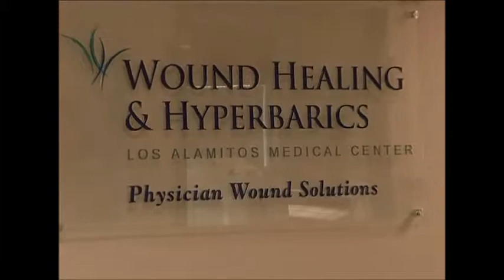Wound Healing & Hyperbarics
Dr. Ronald Holness M.D. a general surgeron at Los Alamitos Medical Center discusses the importance of wound  healing.